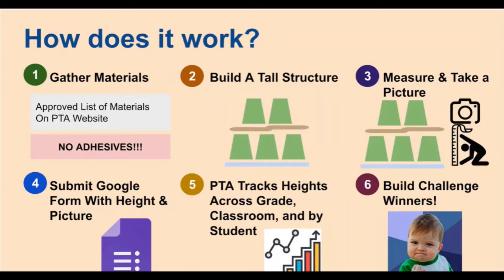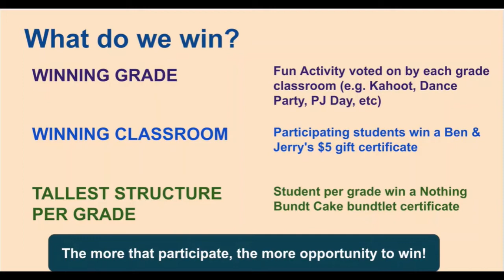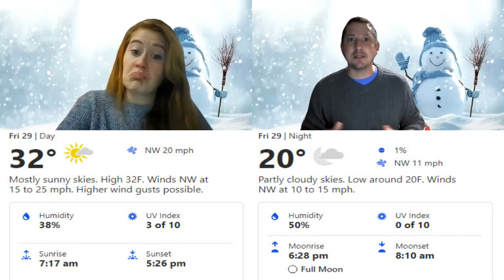WTRP News Show Friday January 29